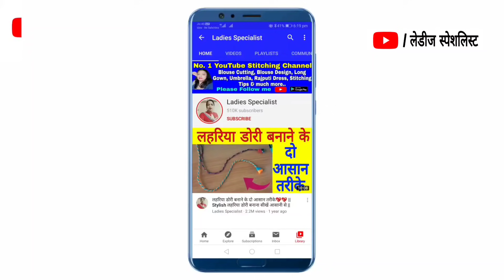Beautiful Trending Blouse Design 2021💖💖|| Stylish and Trendy Bridal Back Neck Designs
Blouse design,
Blouse Designs,
Simple And Easy Blouse Back Neck Design, New blouse designs,

Beautiful trending blouse designs 2021. Stylish and Trendy Bridal Blouse Back Neck Design. Latest beautiful blouse back neck designs.